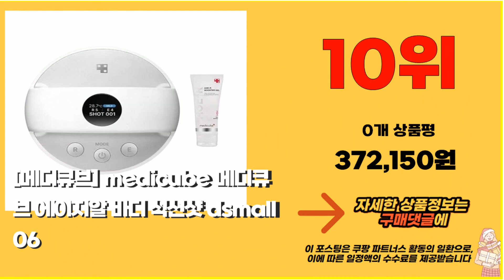메디큐브아이샷 추천 2023년 추천순위 TOP10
❤️❤️❤️추천 2023년 메디큐브아이샷 추천순위❤️❤️❤️

10위. #[메디큐브] medicube 메디큐브 에이지알 바디 석션샷 dsmall06   [372,150원]

9위. #[메디큐브] 에이지알 아이샷 ishot 주름 볼륨케어 뷰티 디바이스, 메디큐브 에이지알 아이샷 김희선 마사지   [331,700원]

8위. 메디큐브 김희선 물광 마사지기 에이지알 부스터힐러 ATS에어샷 유쎄라딥샵 아이샷 더마EMS샷 부스터젤 제로모공패드, 5종세트(부스터젤250m+제로모공패드70매) [1,270,000원]

7위. 메디큐브 김희선 물광 마사지기 에이지알 부스터힐러 ATS에어샷 유쎄라딥샵 아이샷 더마EMS샷 부스터젤 제로모공패드, 아이샷+제로모공패드미니+부스터젤100ml [290,000원]

6위. 메디큐브 김희선 물광 마사지기 에이지알 부스터힐러 ATS에어샷 유쎄라딥샵 아이샷 더마EMS샷 부스터젤 제로모공패드, ATS에어샷+제로모공패드미니+부스터젤100ml [230,000원]

5위. 메디큐브 김희선 물광 마사지기 에이지알 부스터힐러 ATS에어샷 유쎄라딥샵 아이샷 더마EMS샷 부스터젤 제로모공패드, 유쎄라딥샷+제로모공패드미니+부스터젤100ml [260,000원]

4위. 메디큐브 에이지알 아이샷 [259,000원]

3위. 메디큐브 에이지알 ATS 에어샷 (정품) [205,000원]

2위. 메디큐브 김희선 물광 마사지기 에이지알 부스터힐러 ATS에어샷 유쎄라딥샵 아이샷 더마EMS샷 부스터젤 제로모공패드, 더마EMS샷+제로모공패드미니+부스터젤100ml [230,000원]

1위. 메디큐브 에이지알 아이샷 [257,770원]